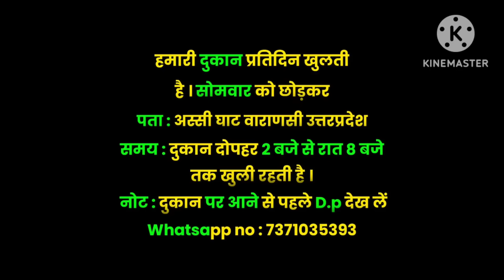Hamari Dukan chori ho gayi 😭😭 | Please help me 🙏🙏